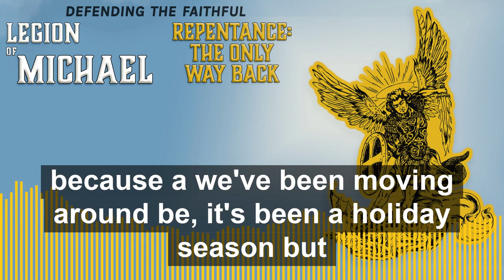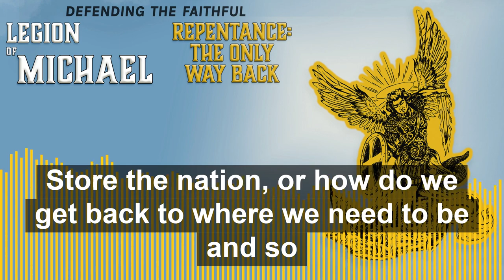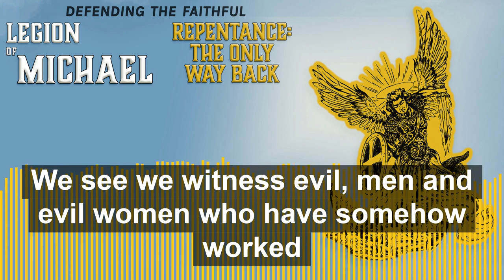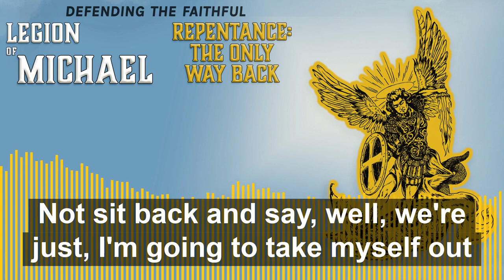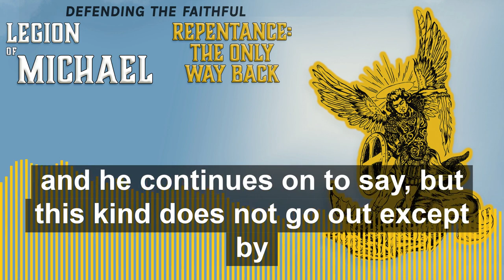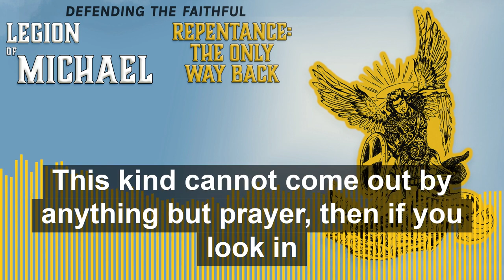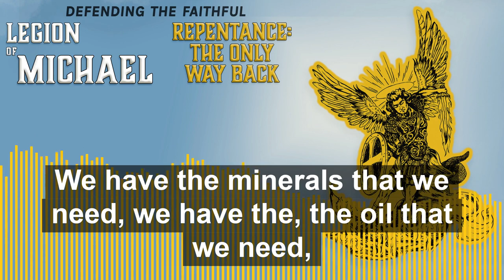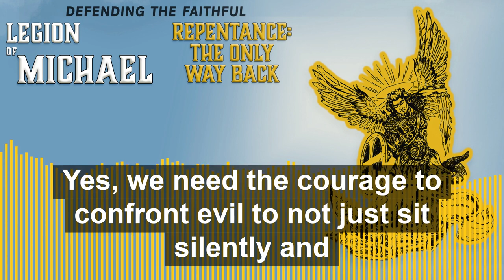Repentance: The Only Way Back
Therefore, this is what the LORD says:  “If you return, then I will restore you—
You will stand before Me; And if you extract the precious from the worthless,
You will become My spokesman. They, for their part, may turn to you,
But as for you, you are not to turn to them. Jeremiah 15:19

20“Then I will make you to this people A fortified wall of bronze; And though they fight against you, They will not prevail over you; For I am with you to save you
And rescue you,” declares the LORD. 21“So I will rescue you from the hand of the wicked,
And I will redeem you from the [f]grasp of the violent.  Jer 15:20-21

‘Do not fear, for I am with you; Do not anxiously look about you, for I am your God. I will strengthen you, surely I will help you, Surely I will uphold you with My righteous right hand.’ Isaiah 41:10

Matthew 17:17-21 from Paul’s bible.